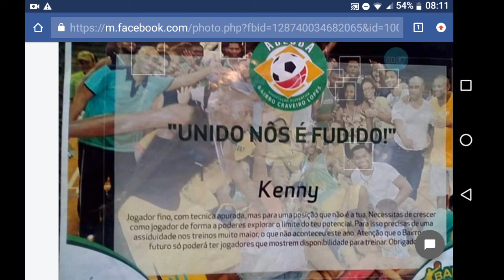Instagram píture by Skarface Blacc(5)